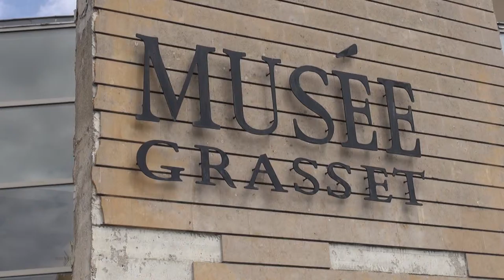Gîte du Moulin de Chaumont à Courcelles